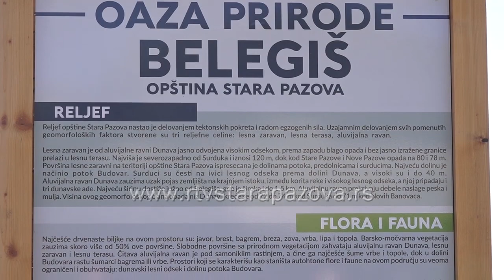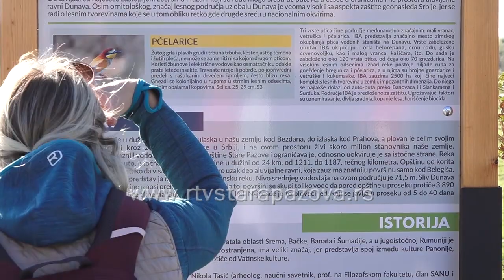U Belegišu otvorena prva uređena pešačka staza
U pristustvu više stotina sugrađana juče je otvorena prva uređena pešačka staza u opštini Stara Pazova, tačnije u Belegišu koja se nalazi pri samoj obali Dunava. Sledi priča o divnoj prirodi koju ima da ponudi ovaj predeo a za koju mnogi nisu ni znali da postoji.